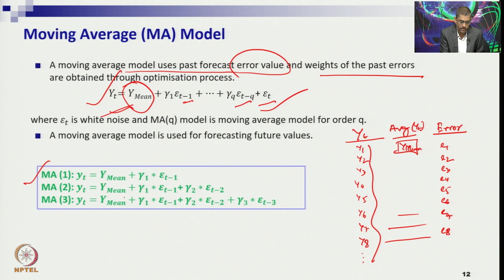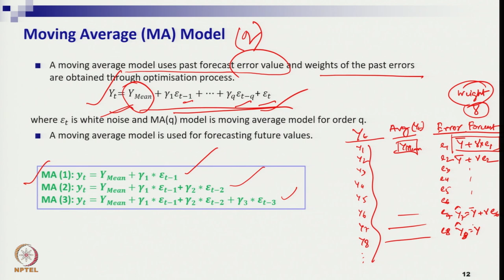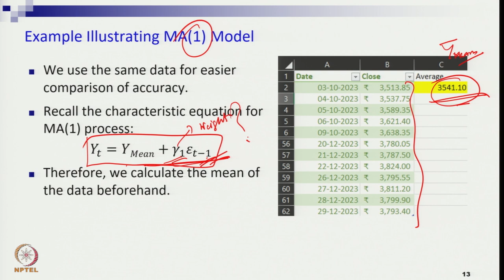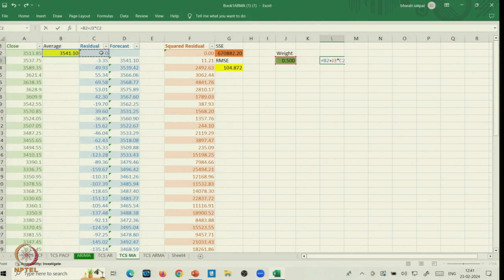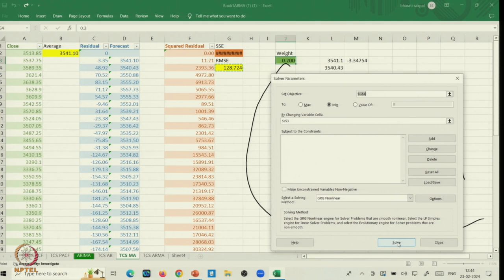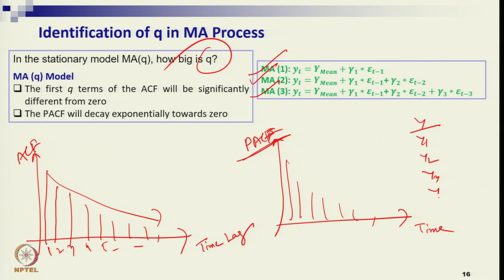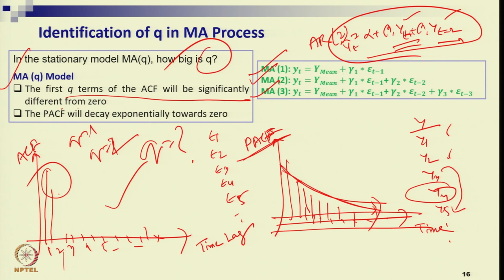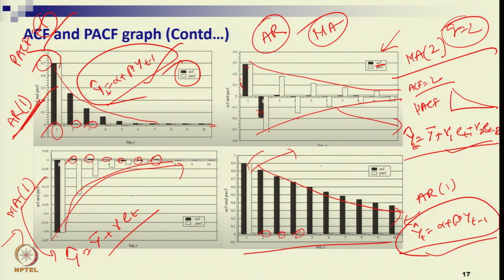Week 6: Lecture 14B: ARIMA: Moving Average (MA) Process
ARIMA: Moving Average (MA) Process